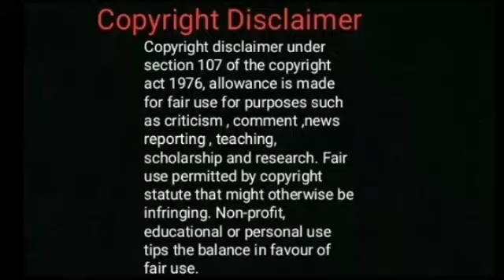உனக்காக காத்திருப்பேன்/Fullnovel/Tamil audio novel/Tamil novels audiobooks/Tamilnovel/Ramanichandran